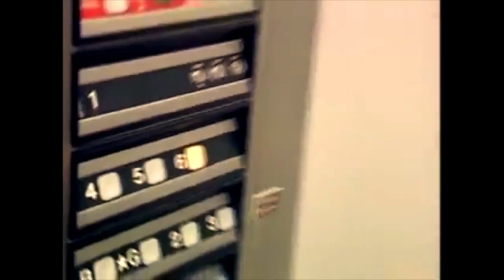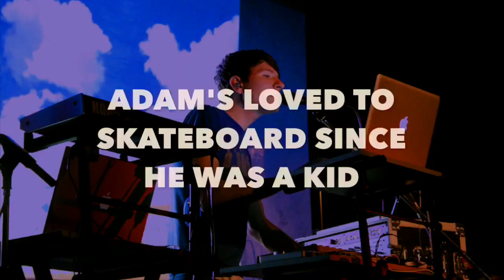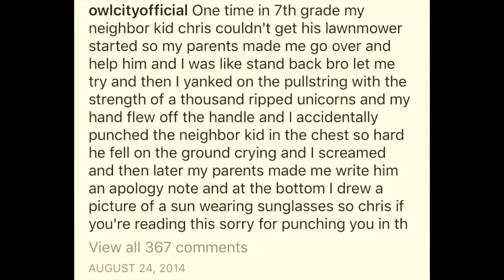Rare Unreleased OWL CITY song mixed with rare footage of owl city being funny (owl city - goodbye)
Adam Young always lives up to his last name haha😲That's why he's so fun
  Goodbye isn't the only unreleased song. these r literally secret hidden songs that are not available, not even on owl city's youtube. They are on non artists channels. they include: Bombshell Blonde, Garden Party, Brave (feat. Lynz), That's My Jam (feat. Owl City) - Relient K, In the Air (feat. Adam Young) - Ørjan Nilsen,  Armin van Buuren feat. Adam Young - Youtopia (Radio Edit), Ridiculously Happy (feat. Twilight Meadow), Alive (feat. Adam Young) - Schiller, Paul van Dyk feat. Adam Young - Eternity, Halcyon (Pacman), Brave - Adam Young, If I Stand - Adam Young, Home of the Blues, Bright Eyes, Shy Violet, Beautiful Mystery. & although uncredited, owl city is in Snow Snow Snow by Band of Merrymakers (1:46 minutes in. btw, that is a must-see music video)
i made this epic playlist. most of them are Unofficial music videos made by the best OWL CITY fans ever (including me) these are so fun 2 watch and underrated. some only have a few dozen views, which makes them all the cooler. (Share this playlist plz. the world needs more OWL CITY)